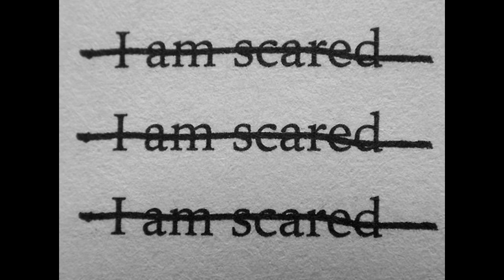new ruler (possessed jiro)